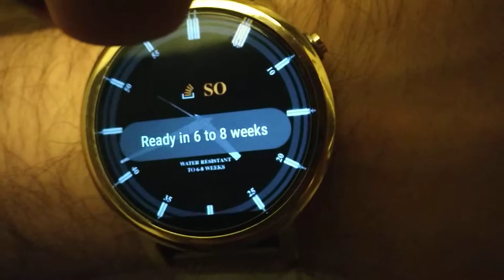SO Watch Face v2.0 Demo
Stack Overflow Watch Face
Simple watch face with Stack Overflow design

Made for the competition for fun and is NOT owned by, operated by, endorsed by, or in any way part of Stack Exchange Inc.